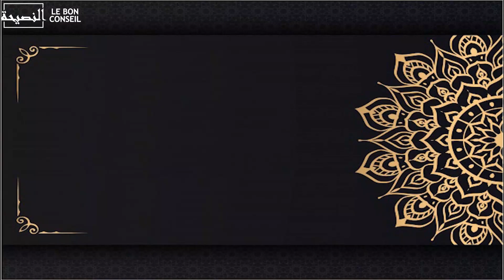L'impacte du bon comportement ici-bas et dans l'au-delà - Abdulwahid Abou-Ishaq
L'impacte du bon comportement ici-bas et dans l'au-delà

Par Abdulwahid Abou-Ishaq